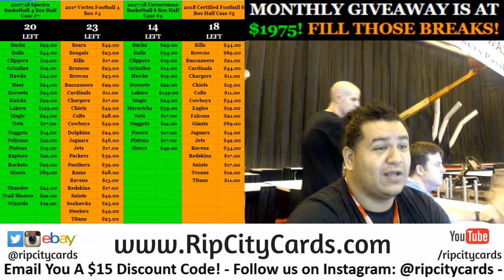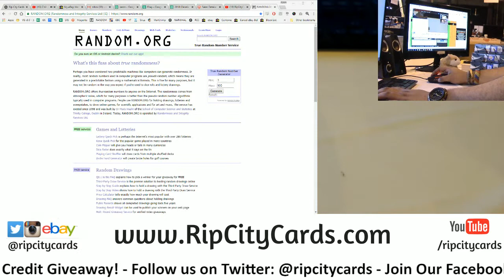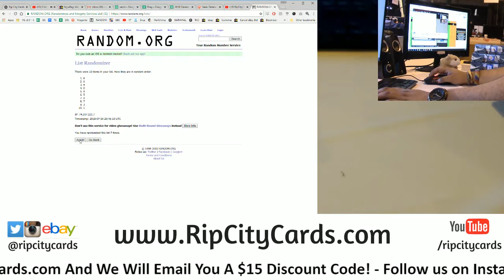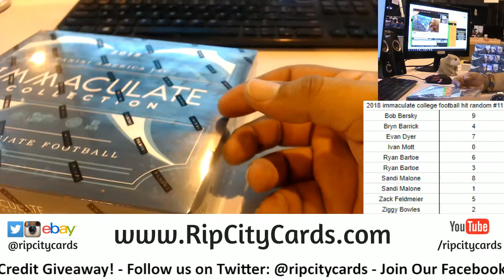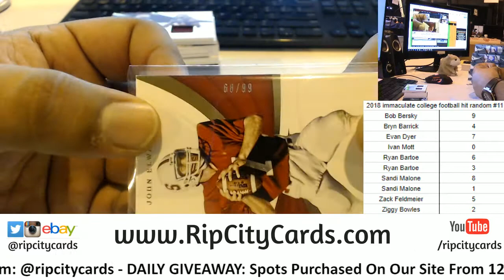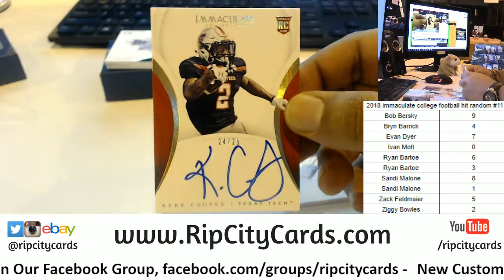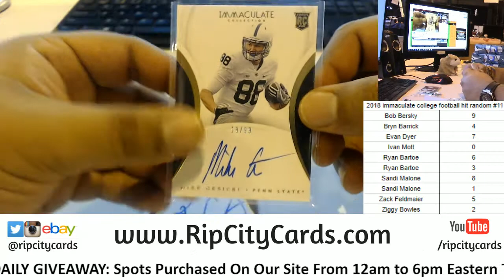2018 Immaculate Collegiate 1 Box Number Block #11 RCC